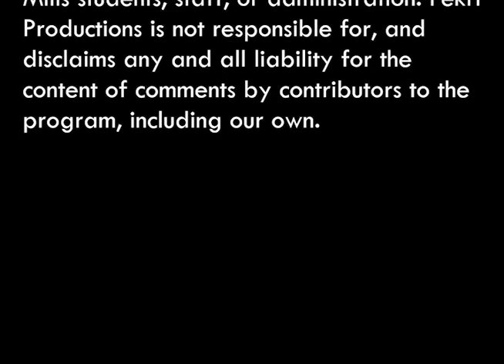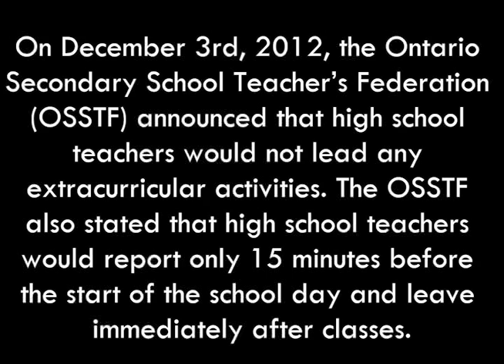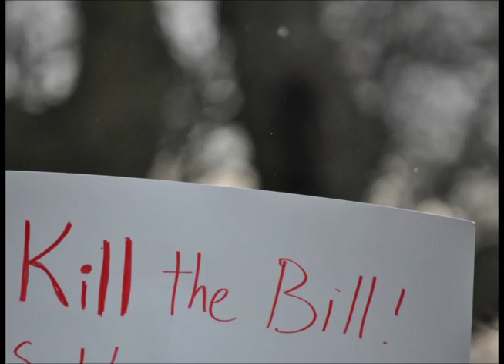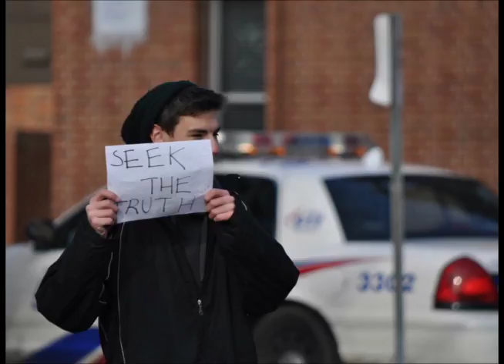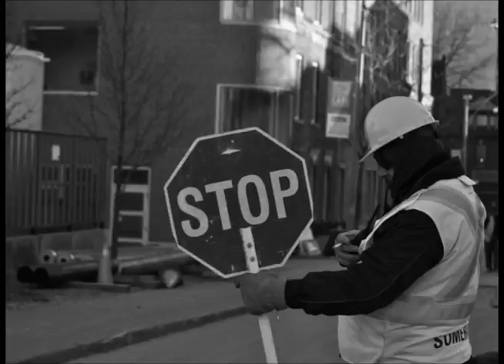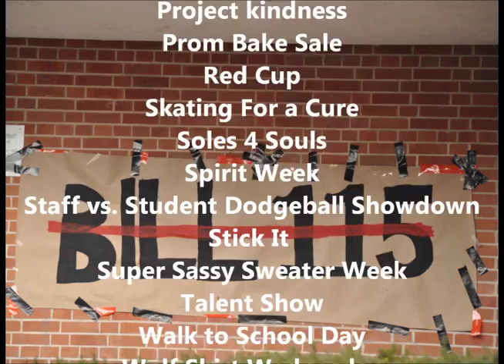Titans 2013: a Documentary about Bill 115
Our culminating documentary about this year. None of the music used in this film is ours. Thank you York Mills, for the the last 3 years. Go Titans!